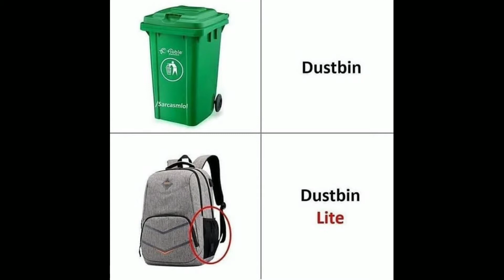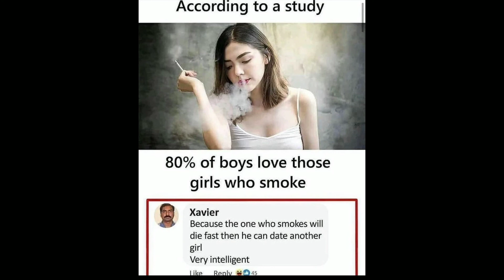Best indian school memes😜 | Part -1 | heyy memes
Funny Memes,
School Memes,
Relatable Memes,
Dank Memes,
Memes,
Mrx Memes,
Hilarious memes,
troll memes,
gaming memes,
girls memes,
boys memes,
sunshine memes,
School wali baatein